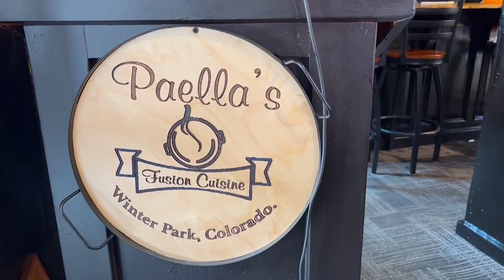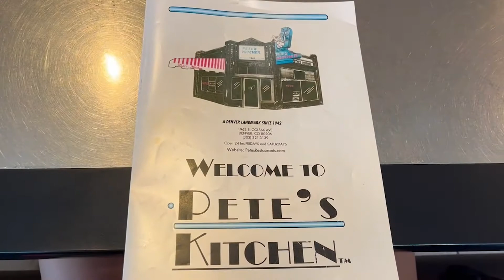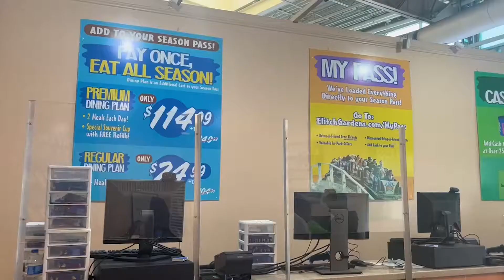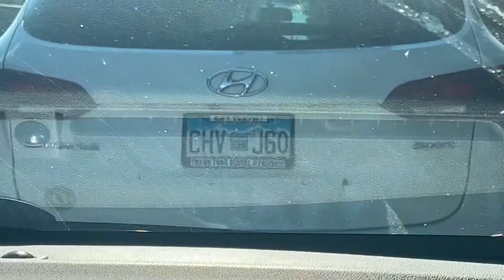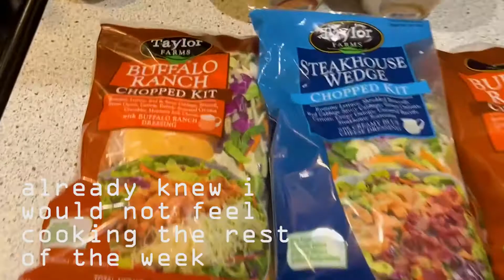I WENT TO DENVER FOR THE FOURTH TIME || weekly vlog #5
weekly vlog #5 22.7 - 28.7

Check back in another week or so for the Colorado updated holiday video! I'm sure excited to edit it and show everyone the cool ass shots I got of all the places we went while I was in Denver !!!